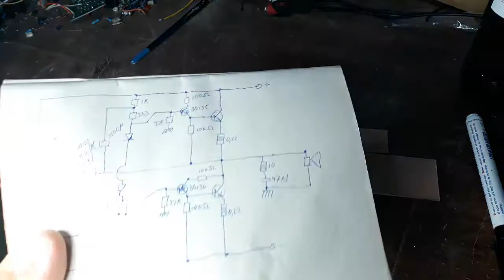Cum se proiecteaza un cablaj manual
Pentru alte lamuriri lasati comentariile jos . Nu fac cablaje la comanda . Acest filmulet este un tutorial si nu o reclama . Mult noroc...